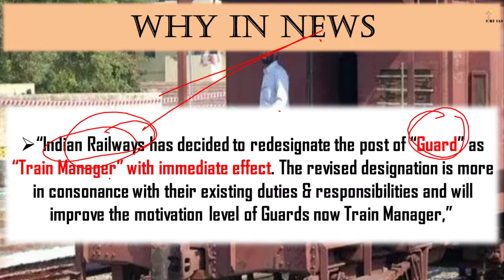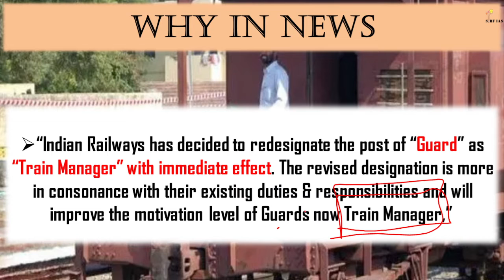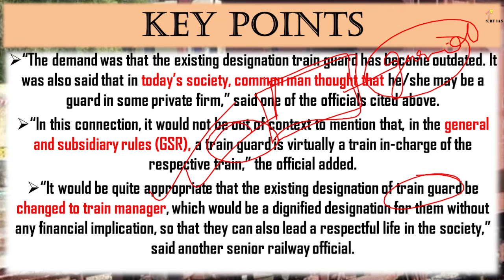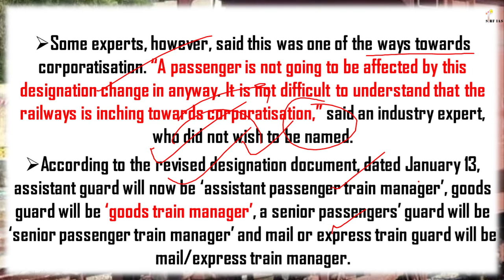INDIAN RAILWAYS REDESIGNATES GUARD AS TRAIN MANAGER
Unacademy brings you new batches starting from 27th January 2022 to edge your exam preparations & help you with your journey.